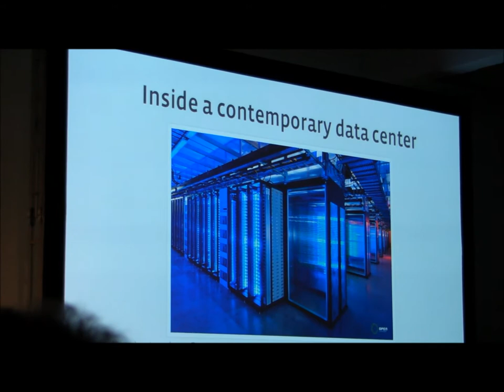Andy Bechtolsheim on Open Compute